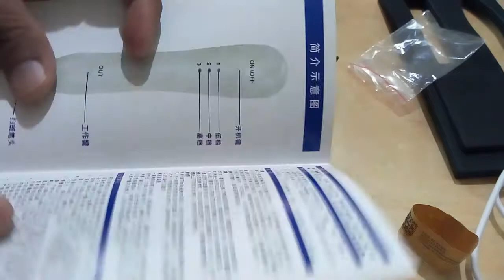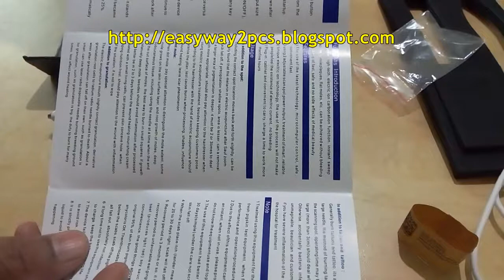NEW PORTABLE LASER SPOT REMOVAL PEN MOLE FRECKLE REMOVAL MACHINE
It is a new generation of plasma micro district discharge technology with low temperature and high frequency, it is efficient capacity conversion material and Microcomputer chip control. When the needle touch the freckle skin, it produce plasma with high temperature immediately, when it touch the freckle, spot, it will produce a small flame, we called it carbide problem skin. Using high-tech, electrician carbonation functions and instantly sweep freckles, age spot, flat moles, etc.

This product available on national wide but you can purchase this product online and have it sent directly to your home.

֎ HOW TO GENERATE NEW SBI ATM/DEBIT/EMV CARD PIN THROUGH ONLINE INTERNET BANKING (STATE BANK OF INDIA)
֎ HOW TO MOVE APPLICATIONS FROM INTERNAL PHONE MEMORY TO SD CARD EXTERNAL MEMORY ON ANDROID MOBILE